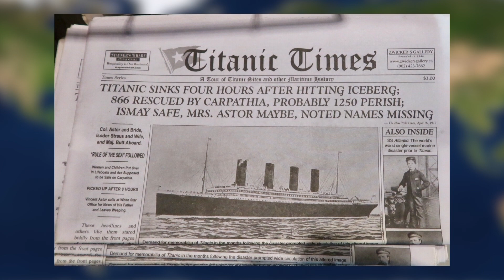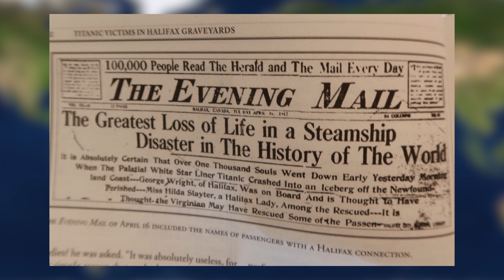Quadro Pelo Mundo: Marcos Hans.